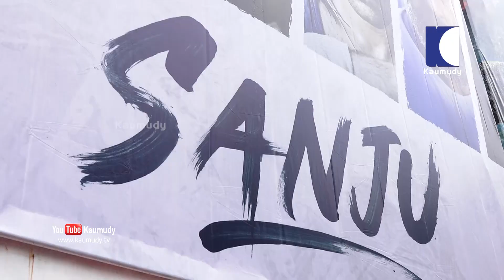Sanju | Ranbir Kapoor | Rajkumar Hirani | Theatre response After FDFS | Hindi Movie | Kaumudy TV